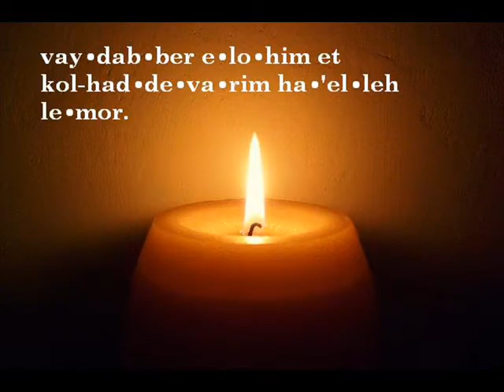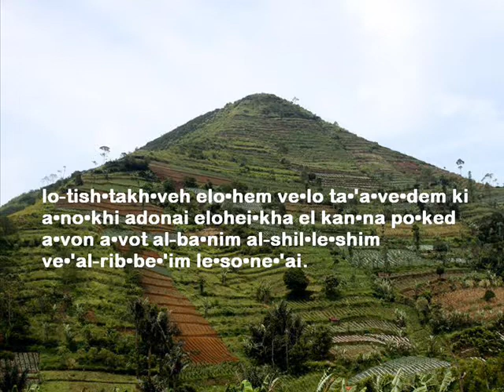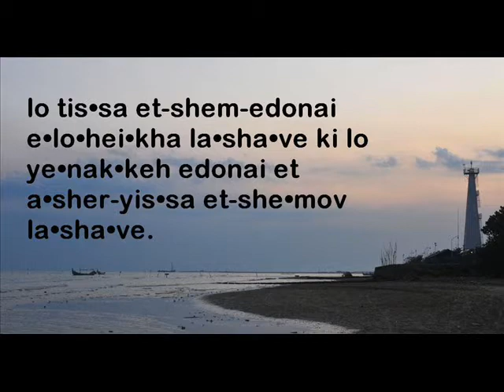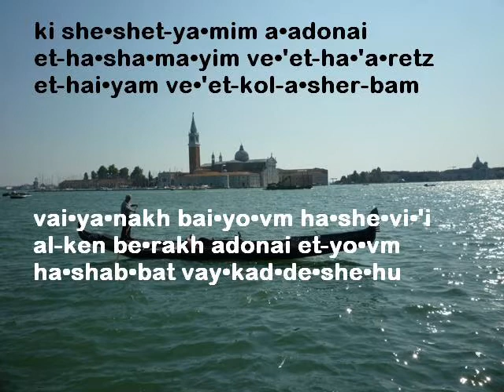Decalogue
Exodus 20: 1-17 is recited in Hebrew by the dervish Anna Maria McElwain